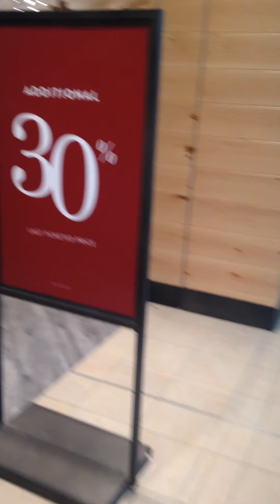roots canada 🇨🇦 @scarborough town center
Pauwe na sana kme napadaan kme sa roots ang gaganda ng mga damit malapit na kase ang Canada day kaya ayan puro red.. ang dame ni Lang sale ngayon ayun lng naputol na ang video ko kase nalowbat cp ko 😂